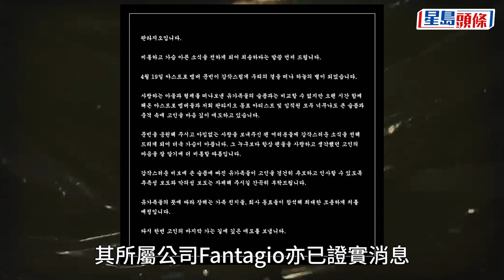文彬離世｜文彬＠ASTRO疑輕生終年25歲 隊友車銀優聞噩耗急返韓悼念